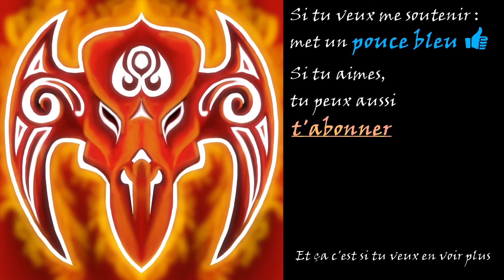Graveyard Keeper #39 - Alice la fille du fermier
Vidéo sur Graveyard Keeper, un RPG indépendant de simulation du studio Lazy Bear Games.